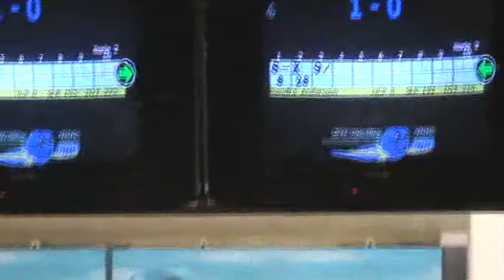EYC 2009 Masters Girls Round 3 Part 3/6 GER-SWE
European Youth Championships 2009 Bowling
Masters Girls Round 3 - Team Germany
Sandra Matz - Sandra Andersson (Schweden)
Part 3/6